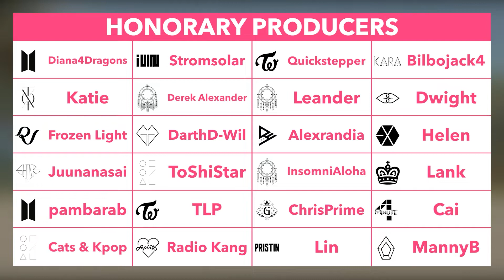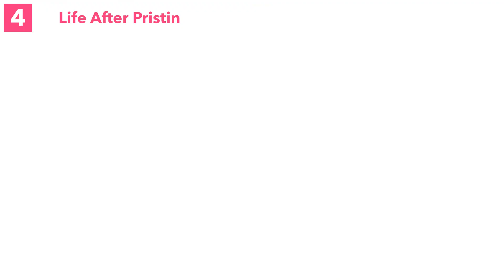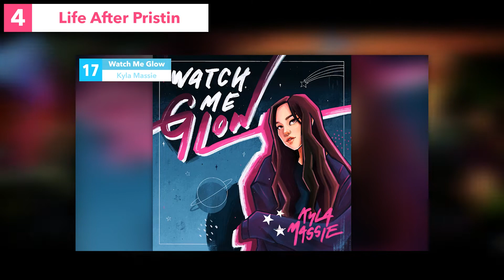Pristin: The Girl Group With Too Much Talent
What happened to Pristin? Where did all that talent go? Find out their full story!

0:00 Intro
0:44 Double Debuts
2:29 Handcrafted Hits
4:12 Separate Ways
6:06 Life After Pristin